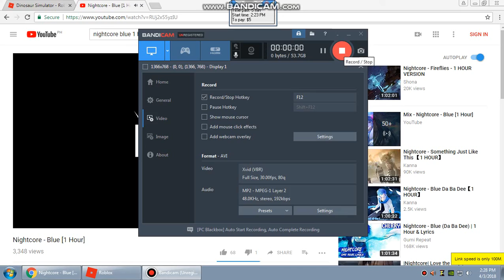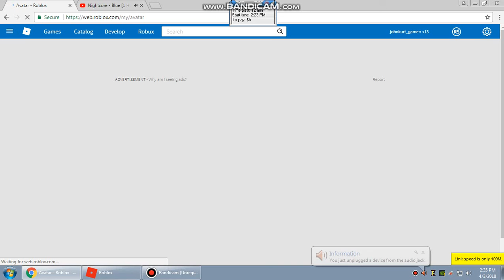trying to elder my Eotriceratops (meet a kosers) | dinosaur simulator